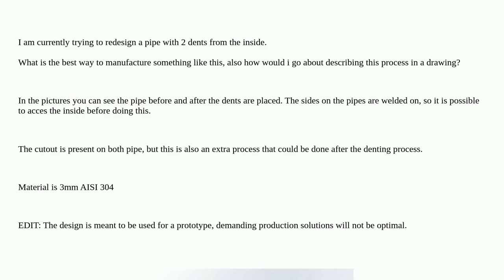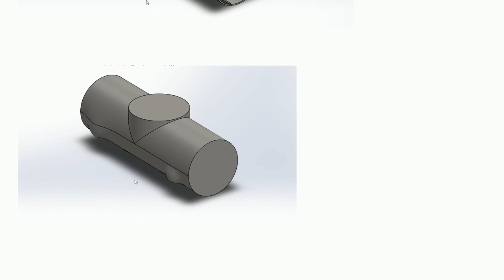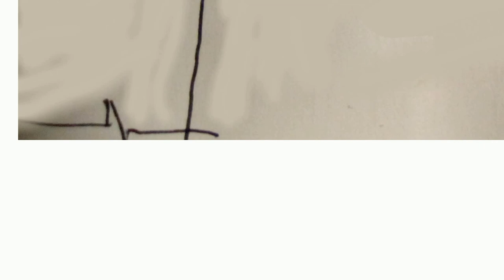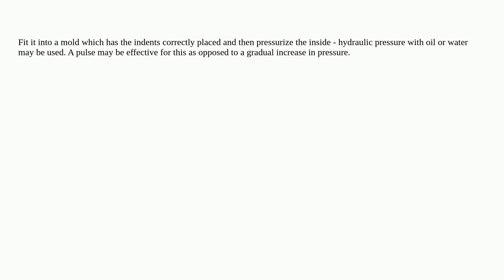Engineering: Best way to dent a pipe from the inside?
Best way to dent a pipe from the inside?

  manufacturing-engineering metals